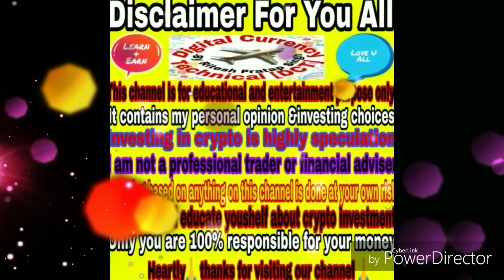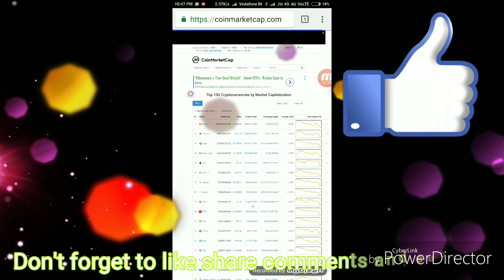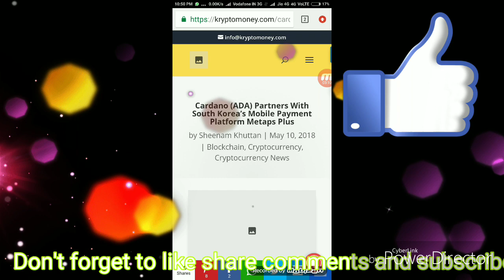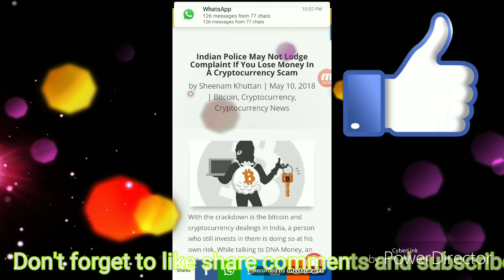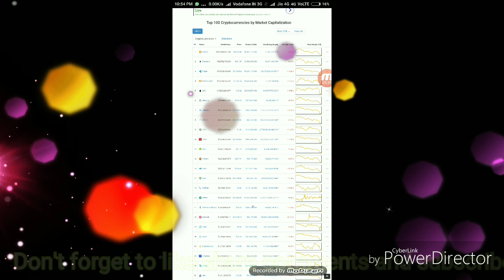News 49.क्यों Bitcoin&altcoins इतना Down हुए?Crypto के लिए आज Supreme Court में क्या हुआByरितेश सिंह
Hello दोस्तों मेरा नाम रितेश Pratap  सिंह है और आप सभी का दिल से धन्यवाद मेरे channel पर आने के लिए ।।।।

आज के video में मैने बताया है Crypo News के बारे में,,, आप लोग भी अच्छे से search कीजिए और study कीजिए ।

1CauHZsTAYkx72CftZebEdk2oau4psEgBJ